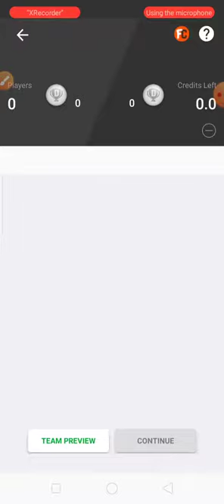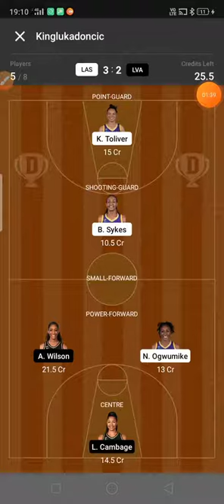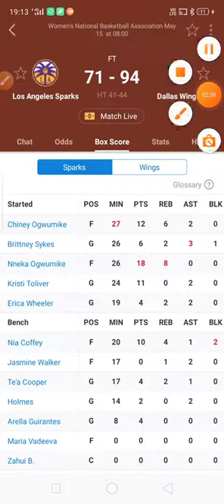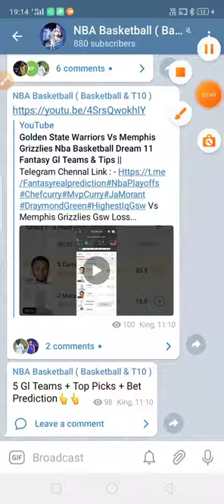Los Angeles Sparks Vs Last Vegas Aces Nba basketball Dream 11 Fantasy Gl Picks & SL Team